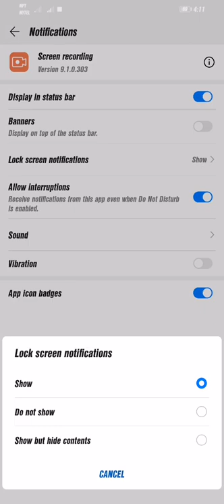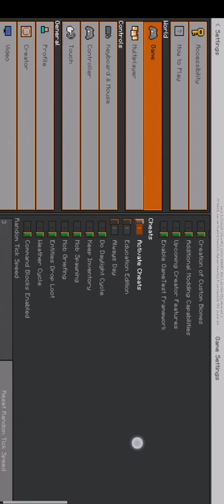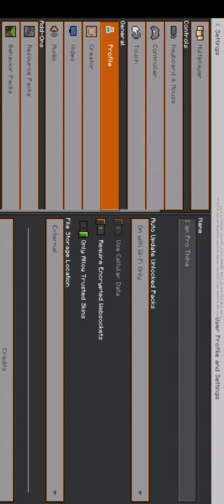Thiha Kingdom Episode:2 😁😁